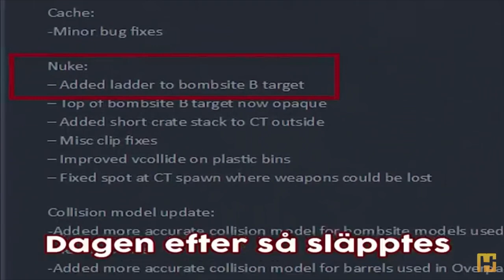”Asså vad gör du Ken?” CS:GO Funny Moments På Svenska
*Jag äger inte klippen i den här videon!*
*Klippen är Ludicakens så kolla hans kanal*